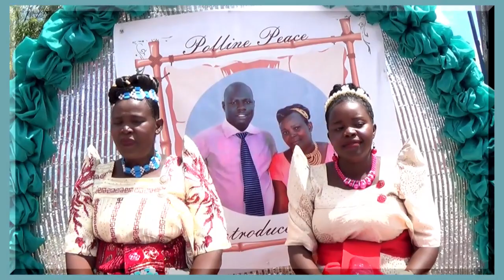Anyomo Laber--Oj Murugut-(Official Music Video HD TV)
luo traditional song